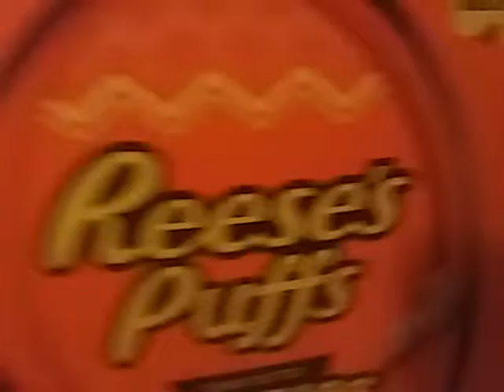SME Short: Mario's Breakfast